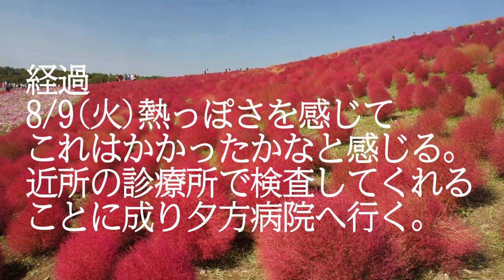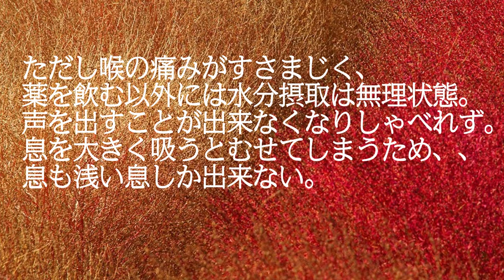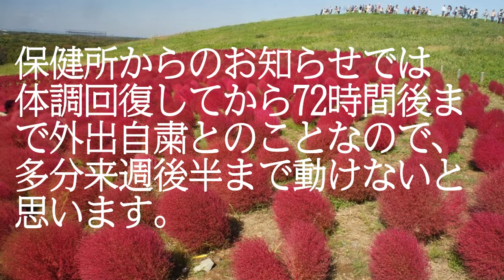コロナ闘病記 思ったより重症化しました。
経過
8/9(火)熱っぽさを感じてこれはかかったかなと感じる。
近所の診療所で検査してくれることに成り夕方病院へ行く。
ここでPCR検査陽性となり、自宅隔離確定。
この時点では喉の痛み、咳、鼻水等は無し。
夜に入りどんどん熱は上がり39度台へ。

8/10(水)
朝から熱が高い。喉が腫れだして、呼吸困難状況になってくる。
喉の痛みの薬を服用したが全く効かない。
一瞬、これは助からない状況になるかもと覚悟を決める。
女房に聞くと熱冷ましはもらったとのこと。
こちらを服用したところ、なんとか喉の隙間を通すことが出来
服用後しばらくして喉の腫れが少し収まってなんとか息が出来るようになる。
この後数時間おきに解熱剤を飲むことによりなんとか喉の腫れは息が出来る程度でキープ。
ただし喉の痛みがすさまじく、薬を飲む以外には水分摂取は無理状態。
声を出すことが出来なくなりしゃべれず。
息を大きく吸うとむせてしまうため、、息も浅い息しか出来ない。

8/14(日)まではほぼ飲めず食えず、絶食絶飲状態。
水分を取らないと死んでしまうため、なんとか飲める飲料を確保。
(娘のエステ教室より入手)
なんとか1日に4リットルくらいの水分を採れるようになる。
ただしこの時点ではまだ絶食。
8/15(月)は流動食が取れるようになる。
8/16(火)午後からは固形物(ごはんもなんとか食べられるようになる。
この時点でも喉の痛みは去らず、一日数回は熱冷まし薬にて、喉の腫れを抑える状況が続く。
8/17(水)夕方1回のみの薬の服用でなんとか我慢できる状態となる。
8/18(木)薬を飲まなくても大丈夫となる。
声も少し出るようになってきたが、まだ思い切り息が吸えないので、演奏は無理。

保健所からのお知らせでは体調回復してから72時間後まで外出自粛とのことなので、
多分来週後半まで動けないと思います。

とりあえず、死なずにコロナからは脱出できそうですが、配信開始はさらに1週間ほど
伸びてしまいそうです。申し訳ありません。

鼻笛演奏家　モスリンについては
下記シートもご参照いただければ幸いです。

鼻笛やCDのご購入希望、演奏や
鼻笛講師の希望等のご連絡はこちらへ